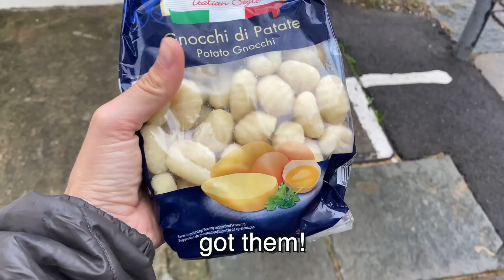イギリスでゴミを食べてきた理由。